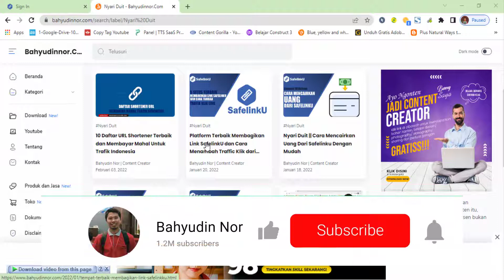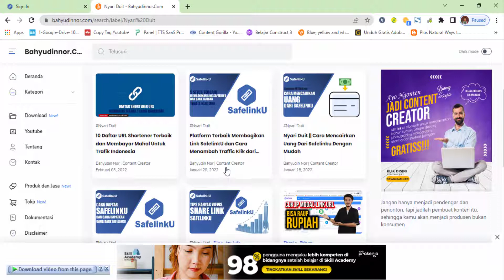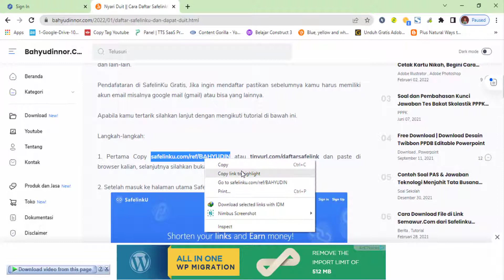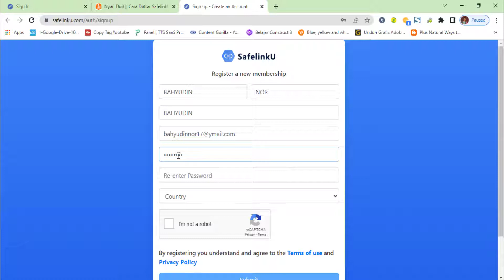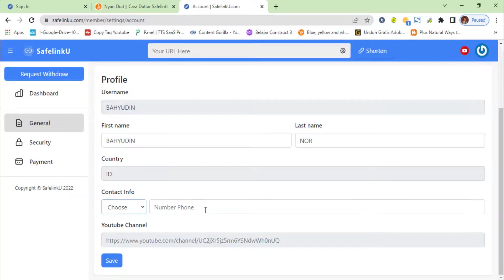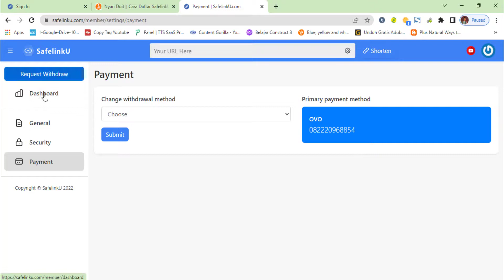CARA MENDAPATKAN UANG DENGAN CARA SHARE LINK - DAFTAR SHORTLINK PENGHASIL UANG KAUM REBAHAN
Di video kali ini akan membahas cara daftarkan diri untuk menghasilkan uang dari internet yang bisa dapatkan uang hanya dengan share link saja.

Cuma klik dapat uang ini adalah cara yang paling mudah untuk dapatkan uang. Karena tinggal membagikan link dan setiap beberapa orang yang mengklik link Anda maka Anda akan bisa mendapatkan uang.

Mau Punya Ribuan Template Premium Kualitas International. Cek Disini

⚠️WarningThis Video was Property & Copyright by Bahyudin Nor